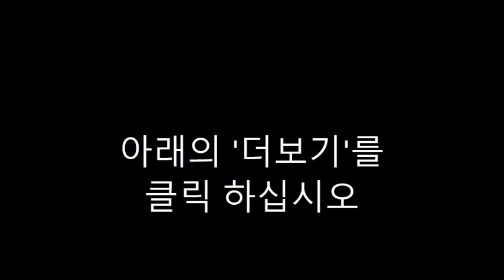STARFALL TALKING LIBRARY-woodenhorse